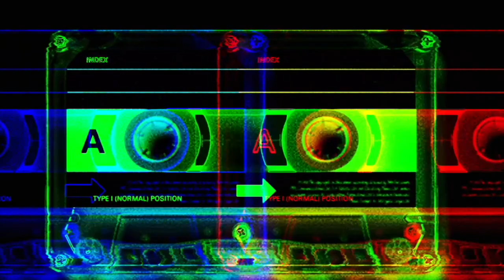I Messed Up Today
Original song by Rob Disner